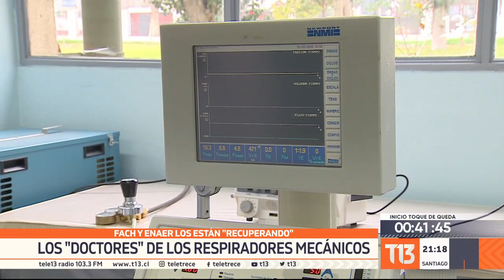FACH y ENAER restauran los respiradores mecánicos